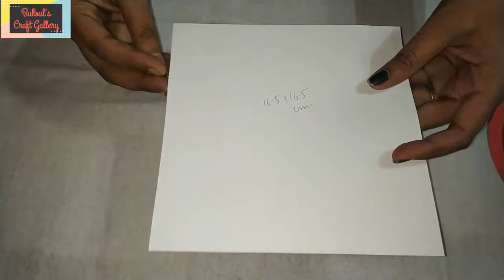Photo Changing Card | Spin Card | Magic Card | Pop-up Card | Surprise Card | Full Tutorial| Handmade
Hello Guys & My FAM.

Today, I gonna exposed one more tutorial video about a pop-up magic card. I made this card for a scrapbook to decorate.
In front of this, You see a photo changing card. It is also called a Spin Card OR Wheel Card.
And inside this card, You see a pop-up Card.
I will show you how to make very easily.
You can follow the steps and make for others.

Required Materials :~
1. A Thin Paper (any color)
2. Red Paper (200 GSM)
3. White Paper (200 GSM)
4. Black Paper ( 200 GSM)
5. Pattern Sheet (180 GSM)
6. Decorative Sticker

Basic Stuff :~
a. Pencil.      b. Eraser.      c. Cutter
d. Scissor     e. Gum.         f. Scale.

However you don't understand anything in this tutorial please comment me below.

If you like the video please comment me
" How is this ? ''
in YouTube comment section.

For More Tutorial Videos :~

Please support as well as motivate me to make amazing card, explosion box & scrapbooks & craft ideas like this.

For any queries and questions comment me below.

To place order, send a mail in the e-mail given below.

Keep watching
Keep supporting
Keep loving..

(❀╹◡╹❀)HAPPY CRAFTING(❀╹◡╹❀)

      ❤🌠Bulbul's Craft Gallery🌠❤
               💖Art Has No End💖